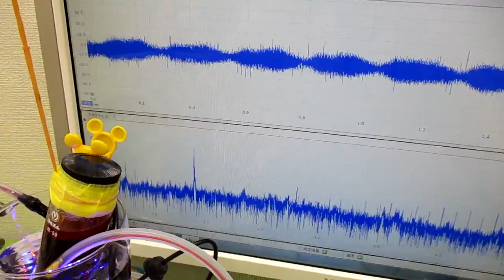超音波とガラス容器による、ナノレベルの攪拌技術